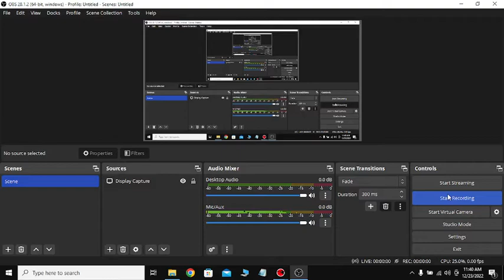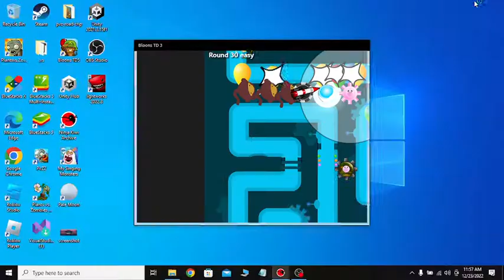BTD3 Gameplay With commentary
thanks to @Ninja Kiwi for making btd3!!1111!1!!!